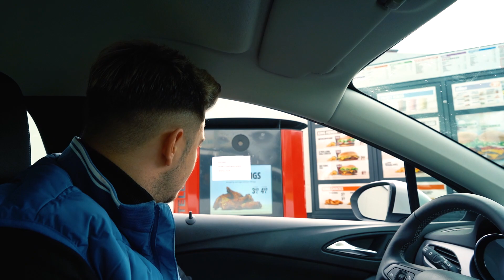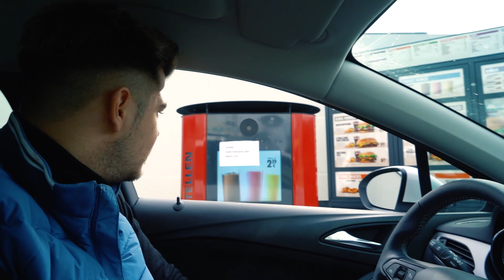Der GHOST WHOPPER zu Halloween | Testen&Bewerten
*Werbung ⭐Zu Meinem Kochbuch

Der GHOST WHOPPER zu Halloween | Testen&Bewerten | Vassili